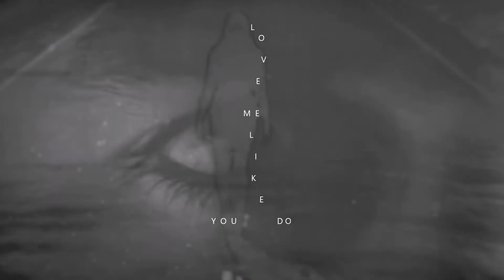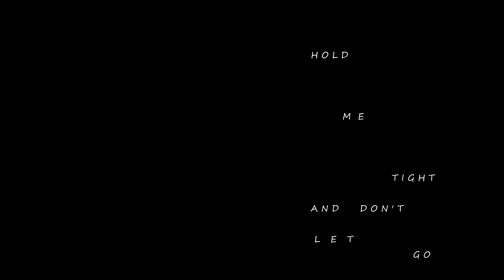M R _ M R S. S A L V A T O R E - L O V E M E L I K E Y O U D O